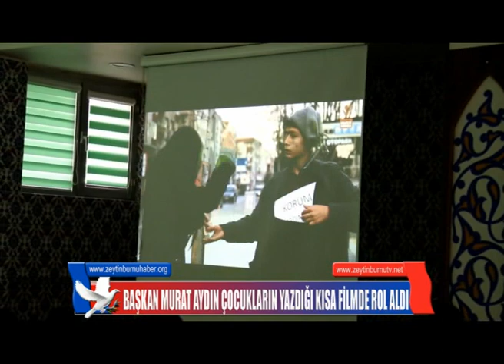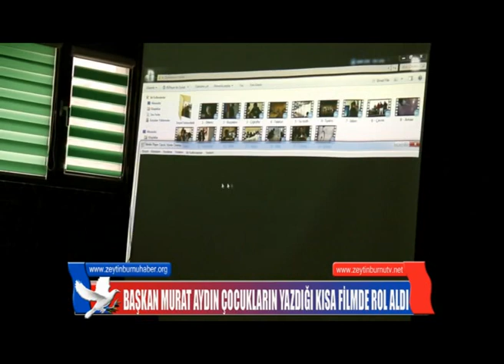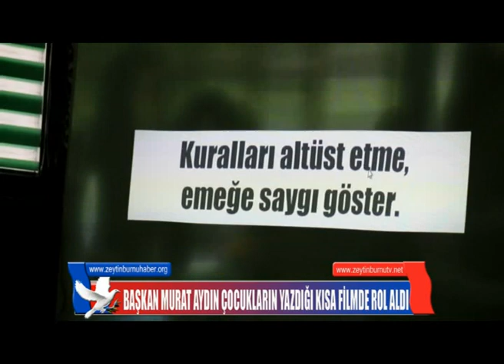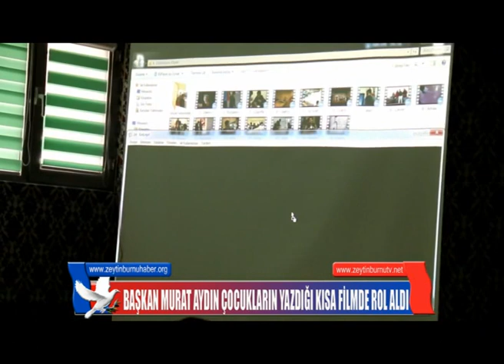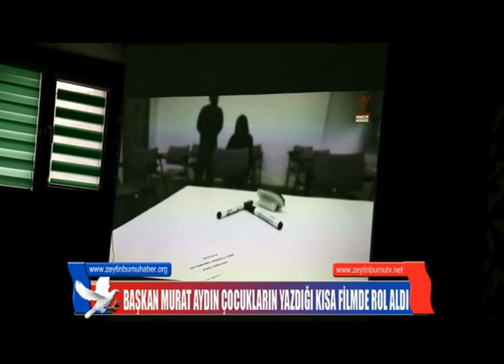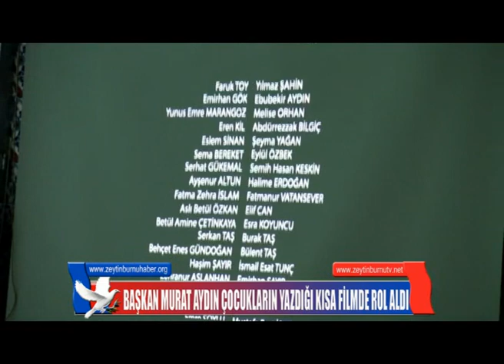BAŞKAN MURAT AYDIN ÇOCUKLARIN YAZDIĞI KISA FİLMDE ROL ALDI